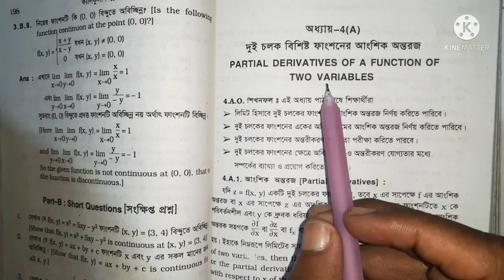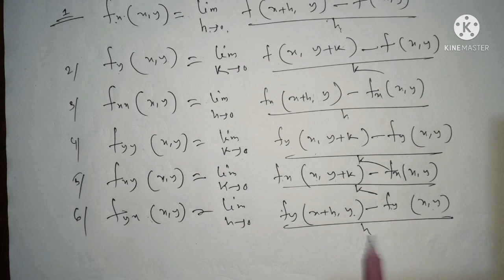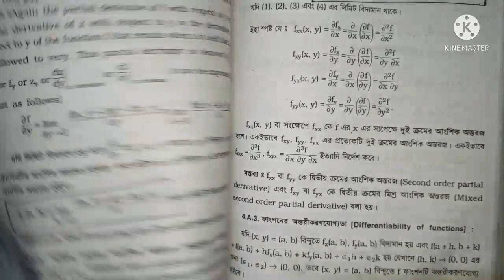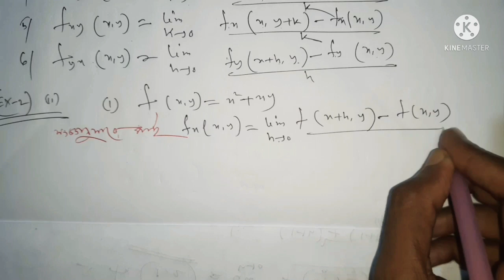Calculus 2 chapter 4(A) part(1) partial derivative of a function of two variables Honours 2nd year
welcome to my amader nu university

hon's 2nd year math solve

chapter 1